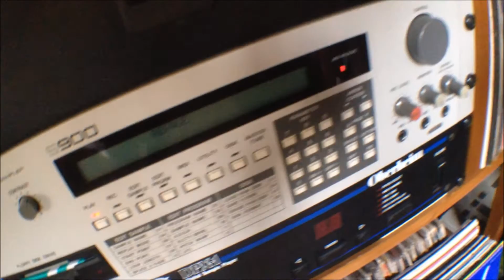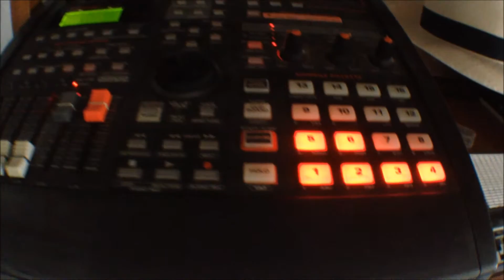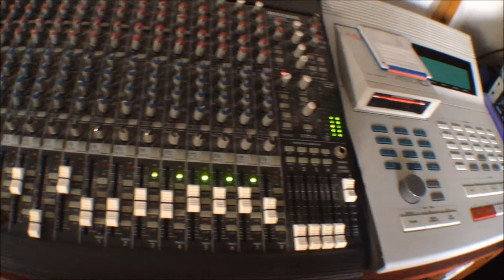Funky Penthouse Groove (Clavinet, Rhodes & Moog)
A short work out in an old school style.

I may make a video breaking down the elements in this tune but just for quick reference the instruments are as follows.

Drums - Single Hit Samples in the Akai S900
Bass - Moog Slim Phatty
Rhodes - Yamaha Reface CP
Clavinet - Yamaha Reface CP sampled through a wah wah pedal into the Roland SP-808
Lead synth - Sequential Circuits Six-Trak
Rotary Organ - Roland Juno-60 through the Zoom MS-70CDR
String Synth - Waldorf Streichfett

All instruments sequenced via the Akai ASQ-10. All instruments non quantized with the exceptiion of the drums. If this tune were quantized it simply wouldn't work.